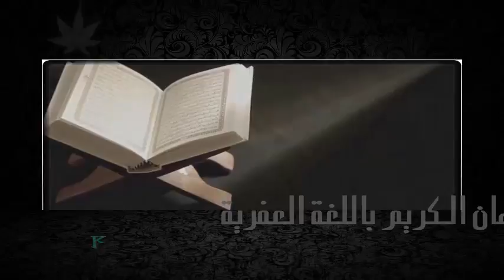تفسير سورة البقرة من الآية 245 الى الآية 248 باللغة العفرية 37 SURAT AL BAQARAH TAFSIIRI